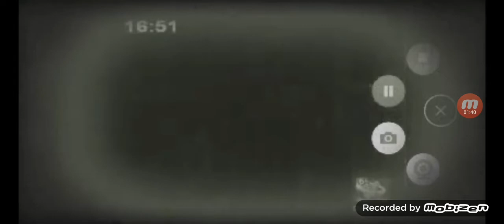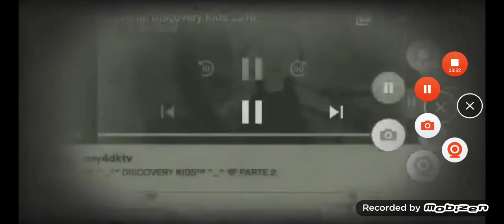Discovery Kids - Tanda comercial 2010